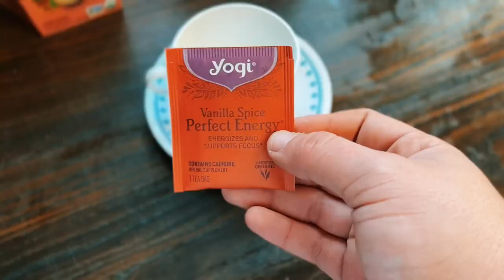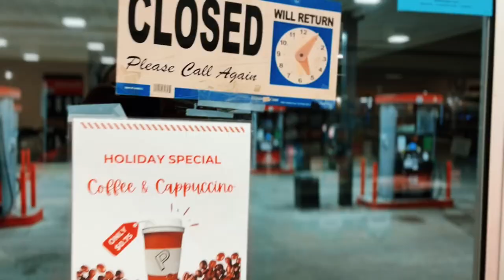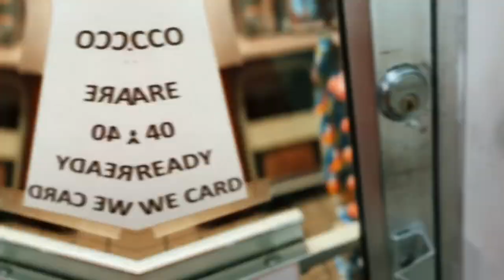Vlogmas 2023, Day 7 | Coorie In Poncho, A Dead Battery, and None for Max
Welcome to the merriest time of the year where we talk all things crochet, knitting, sewing, yarn, etc. during the month of December! I’ll be vlogging my daily shenanigans every day from December 1st to Christmas Day! 🎅🏼

Insta Beanie